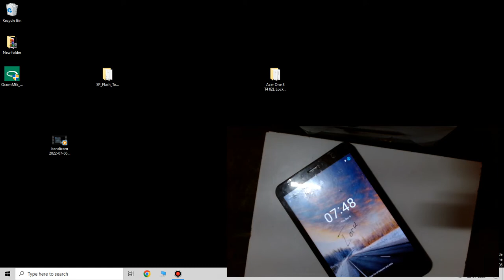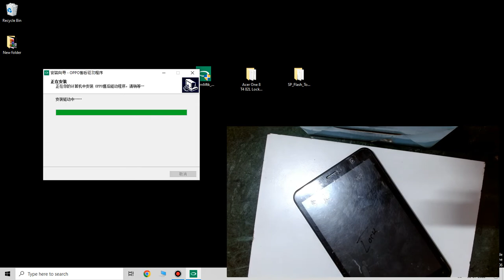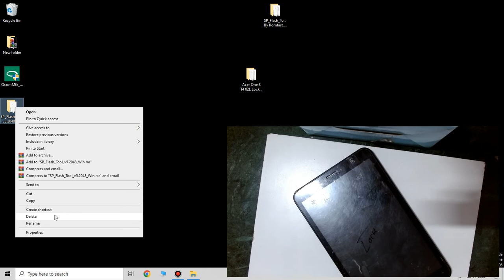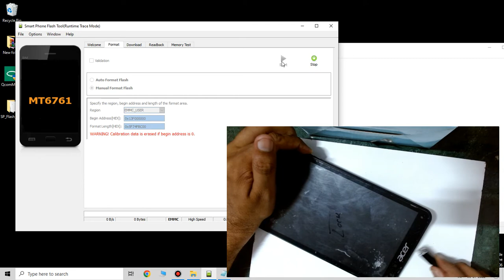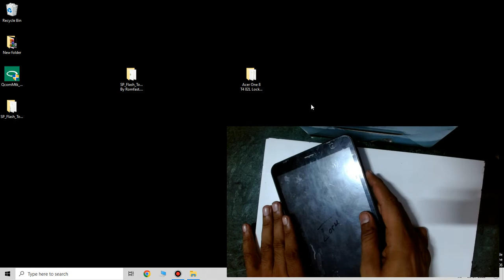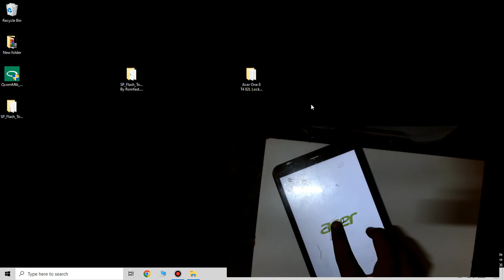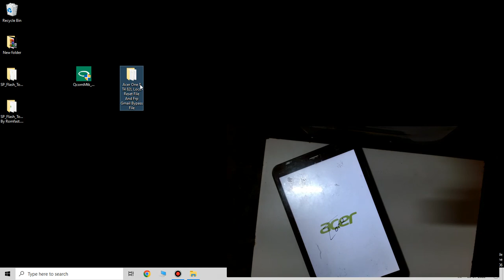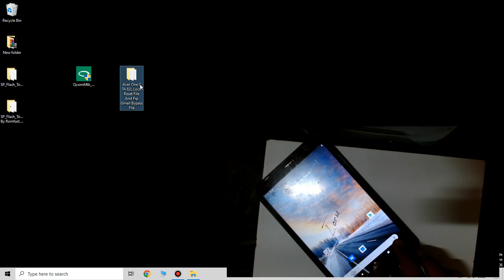Acer One 8 T4-82L Lock Reset File And Frp Gmail Bypass File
Direct Link = acer-one-8-t4-82l-flash-file-firmware-stock-rom/

T4-82L
If Any Problem
Comment Here
Or